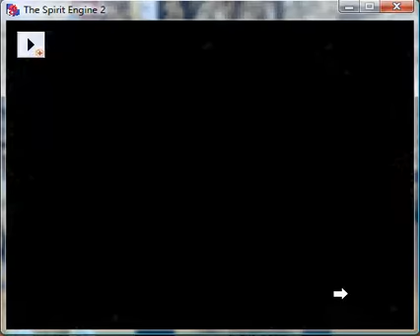Let's Play The Spirit Engine 2 - Part 23 "Galgeesh Uses Life Steal, It is SUPER EFFECTIVE!"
We now go into Weir 21 to change the water flow, when we... well fight.  Oh, and we get LOOTS!  and other stuff happens, but you would have to watch to find out. LOLOLOLOLOL.   Enjoy